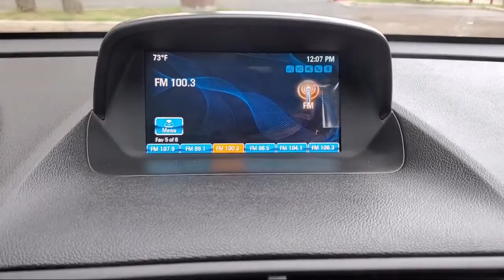2016 Buick ENCORE FWD 4dr McAllen Harlingen Brownsville San Juan Edinburg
2016 Buick ENCORE FWD 4dr Stock Number: B5148A Vin:KL4CJASB6GB747111.